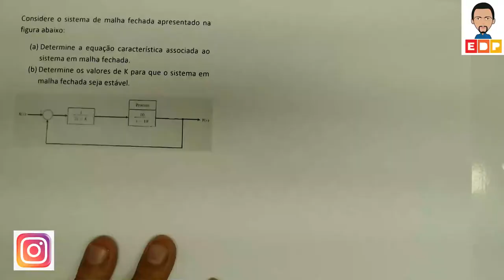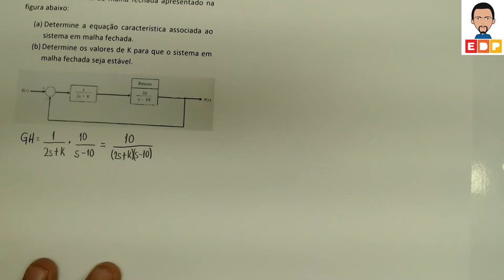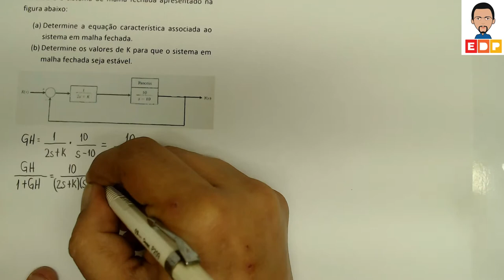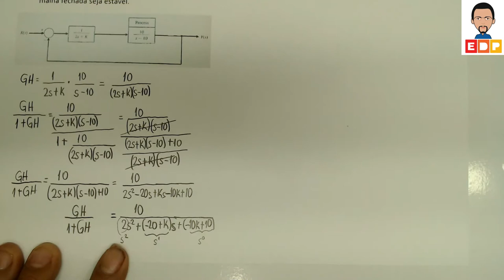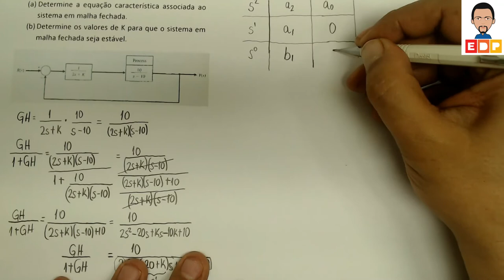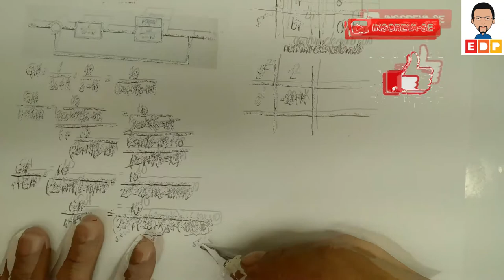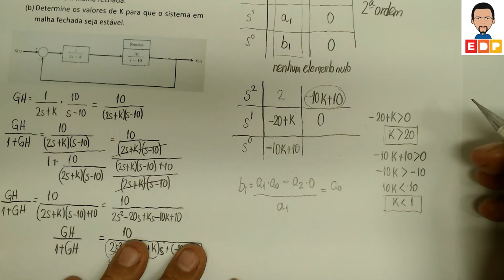SISTEMAS DE CONTROLE COMO DETERMINAR A ESTABILIDADE DE UM SISTEMA EM MALHA FECHADA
SISTEMAS DE CONTROLE COMO DETERMINAR A ESTABILIDADE DE UM SISTEMA EM MALHA FECHADA. Como obter a função em malha fechada e através do critério de Routh determinar a estabilidade do sistema de controle.